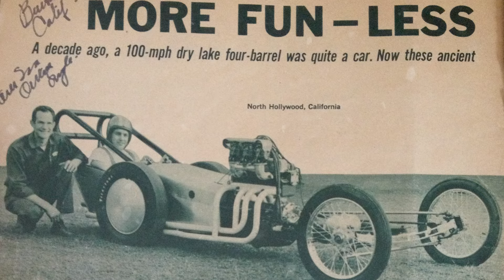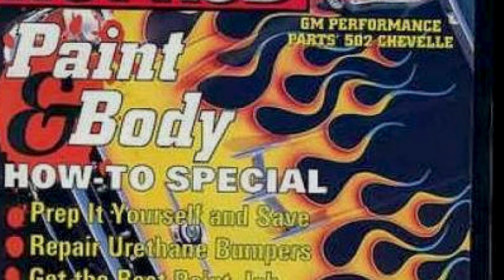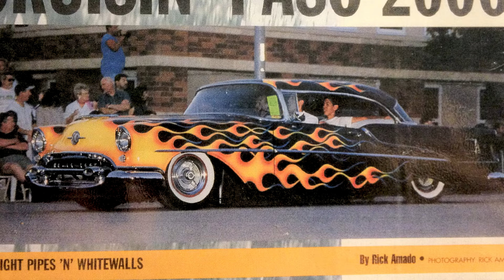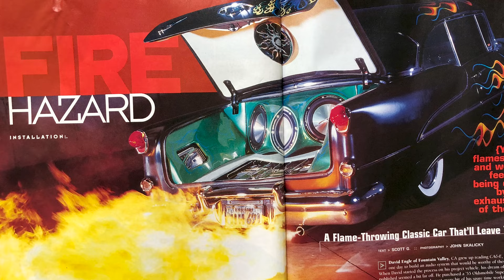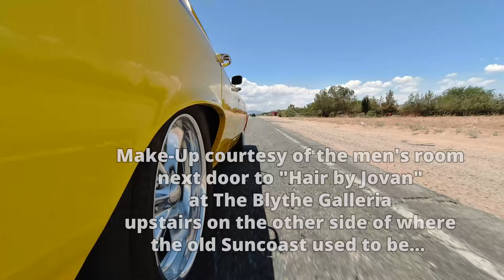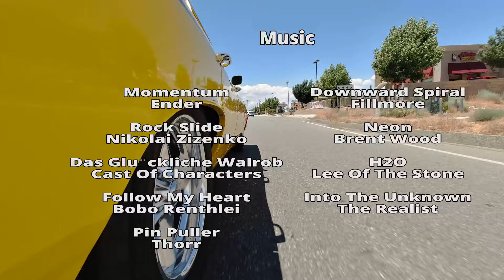Engle Brothers: Dave and Greg are Fabricators, Builders and Creators of the Custom Stroller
Brad heads to Orange County, California to talk with the infamous (more than famous!) David and Greg Engle. We talk about their amazing family history, how their college degrees got thrown out the window and how they've become friends with nearly everyone on the planet. Oh, we also talk about building hot rods, fabricating cool stuff and the always asked about custom strollers!

Be sure to check out more episodes PLUS over seventy episodes of The Round Six Podcast, hosted by Brad and Brian over

Hosted by Brad King
Directed by Brad King
Written by Brad King and Brian Stupski

Neon
Brent Wood

H2O
Lee Of The Stone

Downward Spiral
Fillmore

Pin Puller
Thorr

The Realist

Momentum
Ender

Rock Slide
Nikolai Zizenko